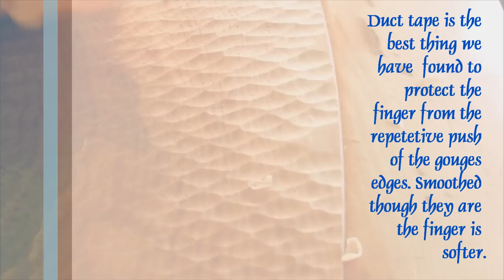Making a Melody Bowl, (Sounding Bowl 345)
My first step through posting of a Sounding Bowl is also the biggest Sounding Bowl we have ever made. You might have to slow it down at some points as i did not want to make it too long and kept each step short. This piece was commissioned by a private charity providing education and care to younger and older people with complex special needs. They have found Sounding Bowls incredibly effective in their work, you may read some feedback from their movement and sound therapist
The richness of the deep notes does not come across through the camera mike. in real life one can feel them deep and smooth in ones body when standing anywhere near.